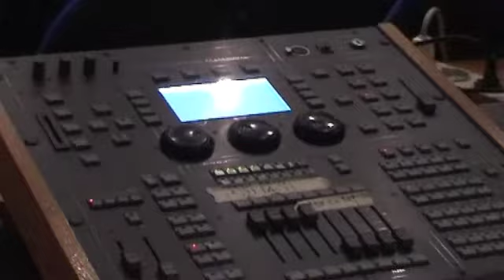Oliviero tronquito in concerto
Oliviero y la orquesta " los escarabajos" en concierto rock al teatro La Pandurera de Cento Ferrara el 16/04/2011